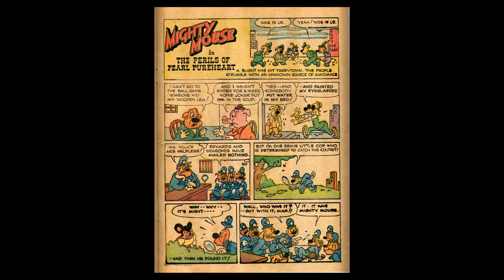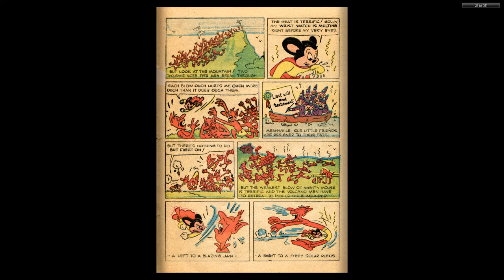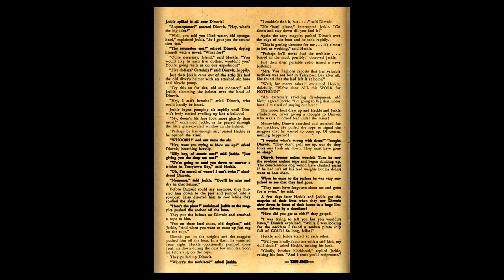1951 Mighty Mouse #029